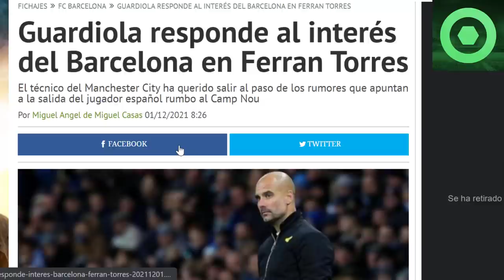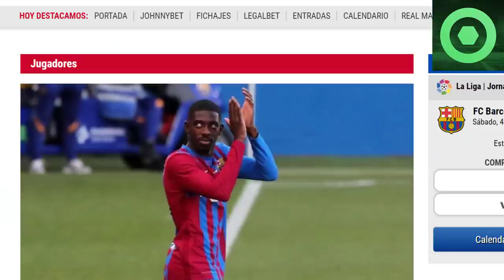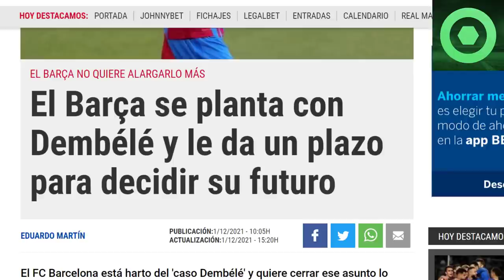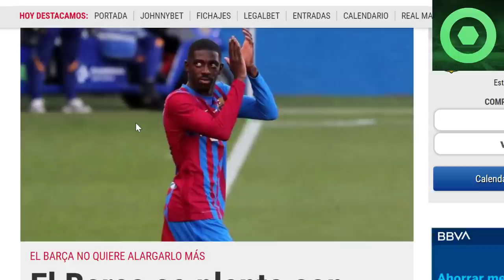🔴¡OFICIAL! LESIÓN GRAVE en el BARÇA 🟥 DURO G0LPE de PEP GUARDIOLA al BARÇA 🟥 ULTIMÁTUM a DEMBELÉ 🟥